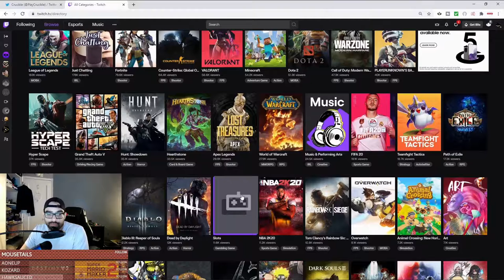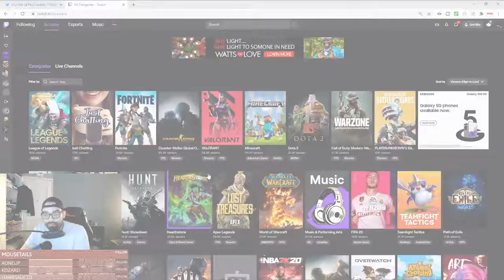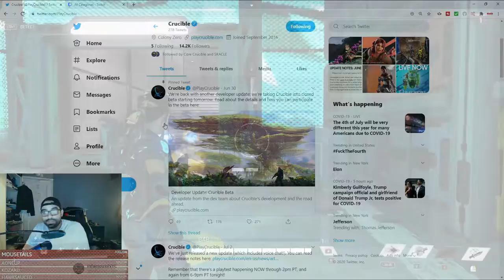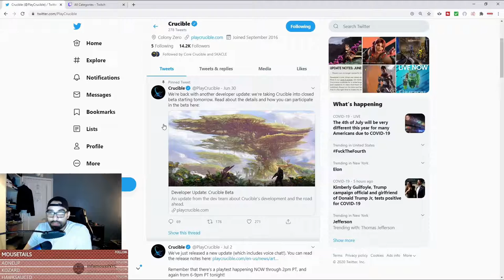Crucible Heading Back to the Drawing Board